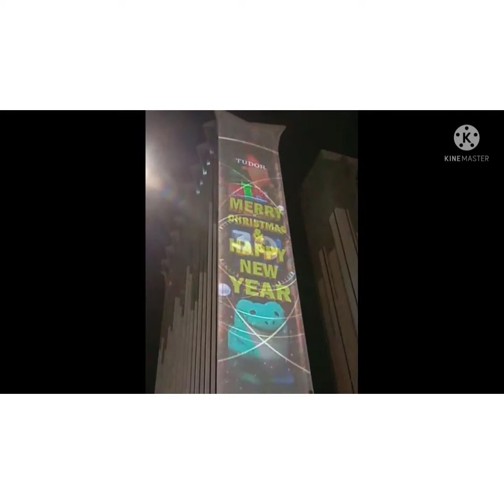Christmas is everywhere#merry Christmas & happy new year🌲🎉